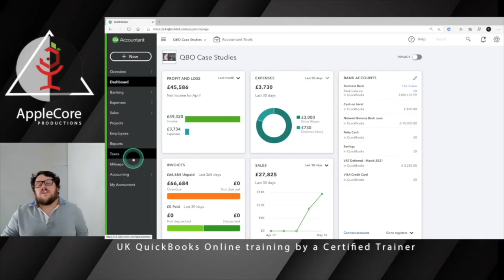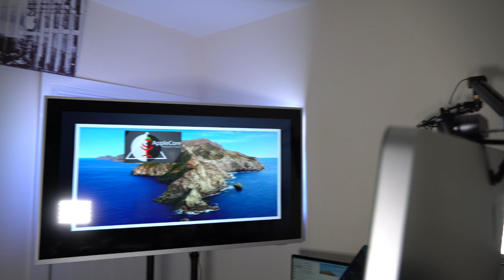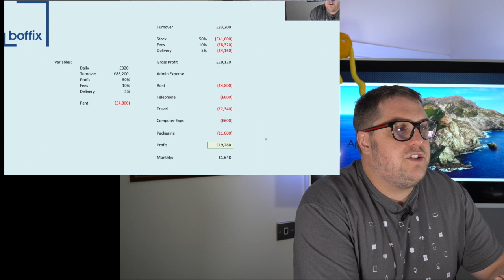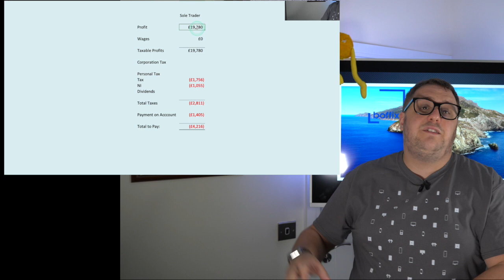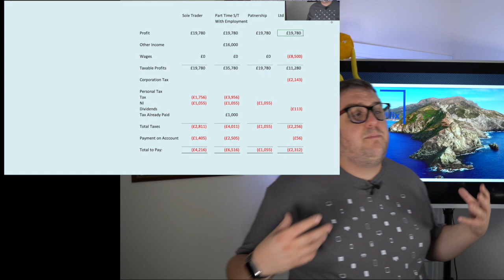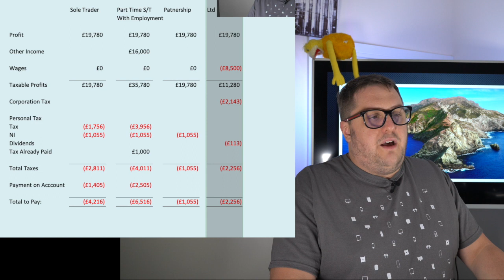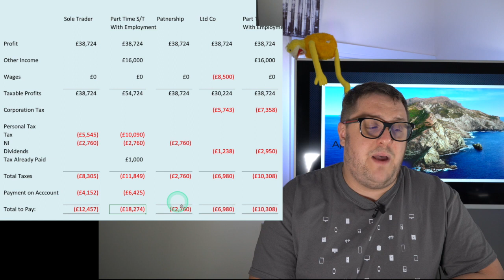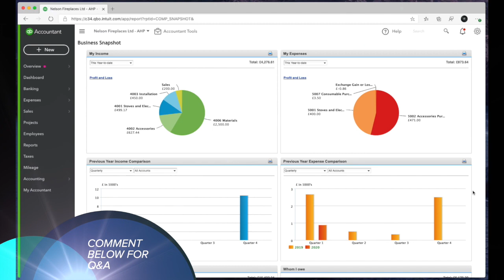HOW MUCH TAX SHOULD RESELLERS BE PAYING?